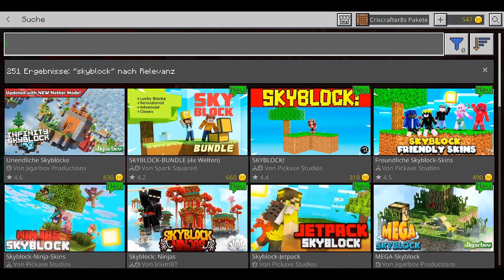Ende von Minecraft Accounts! + Kostenloses Cape! (Minecraft Java Account Migration) (Deutsch)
Die Minecraft Java Edition Accounts werden bald eingestellt, und mit Microsoft Konten ersetzt. Doch das wird viel SOONer andere Folgen mit sich bringen. Microsoft zerstört die Java Edition. (Minecraft Java Account Migration)

Pick Your Numbers - Claude Signet
Swing by Noon - Five Dime Fellas
Cool It · Moins Le Quartet
Growing Up Is Just A Trap (Instrumental Version) - Ivy-Rose Lyon

(Für geschäftliche Anfragen gibt es einen Kanal auf meinem Discord Server.